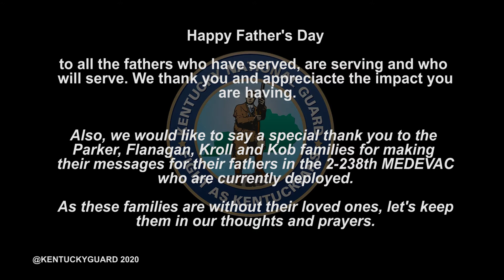238th Father's Day Messages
A FathersDay message to the dads in the 2-238th Aviation MEDEVAC as they are currently deployed and away from their families.